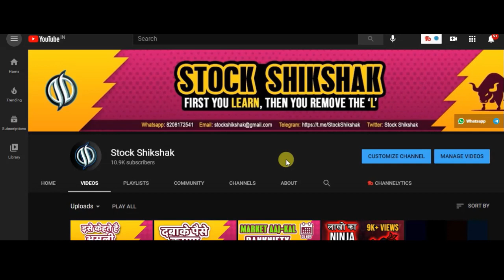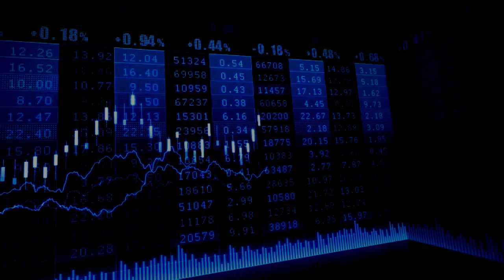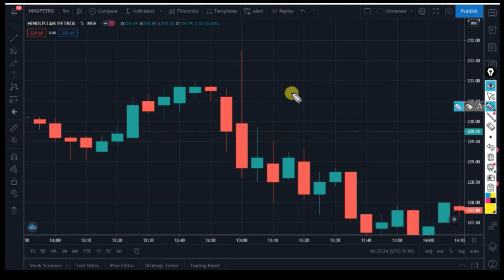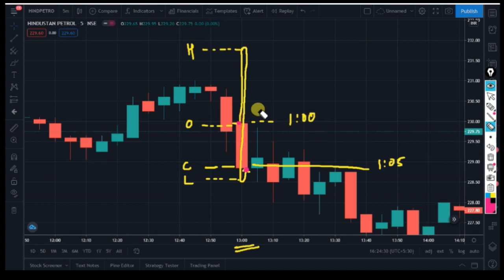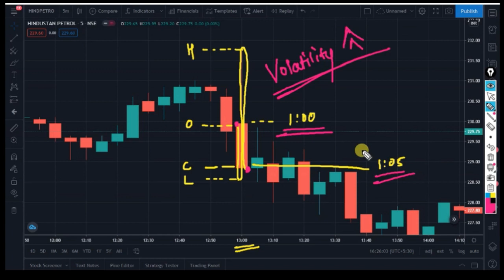Candlesticks | Sikhe Sabse Aasan Tarike se | 5 min me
Link to open your  Demat Account in Angel Broking-

Link to open your  Demat Account in Alice Blue-